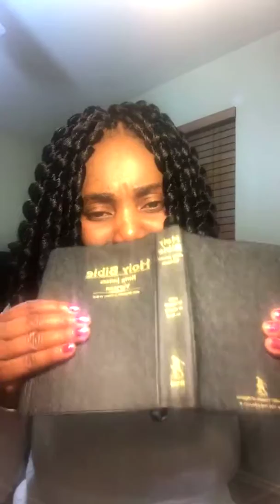BLESSINGS FROM HOUSTON TEXAS ! GOD BLESS YOU own no right to music playing#